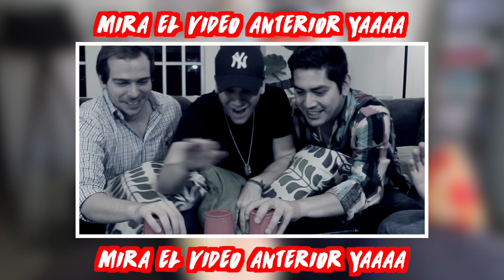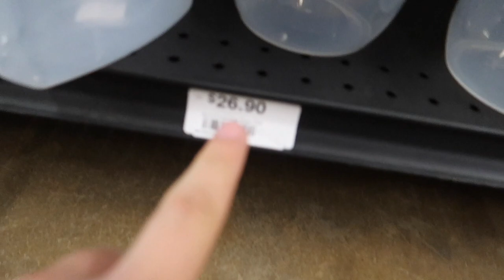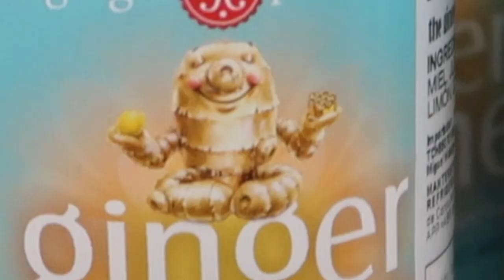¡MEZCLANDO 50 BEBIDAS Y TOMÁNDOMELAS TODAAS! (CASI EXPLOTO) - Beto Pasillas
¡MIRA EL VIDEO ANTERIOR Y RÍETE MUUUUCHOOO!